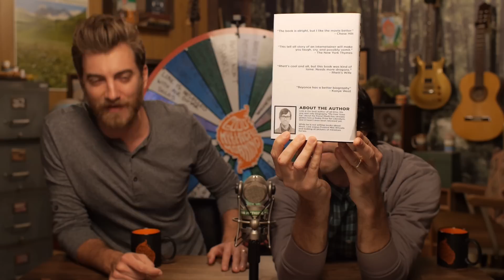Rhett's Secret Garden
CREDITS:
Executive Producer: Stevie Wynne Levine
Supervising Producer: Noah Starr
Writer, Producer, Camera: Edward Coleman
Editor: Morgan Locke
Production Coordinator: Alexander Punch
Production Assistant: Chase Hilt
Show Graphics Package and Lighting: Benjamin Eck
Content Manager: Becca Canote